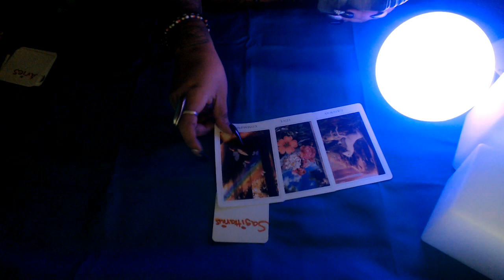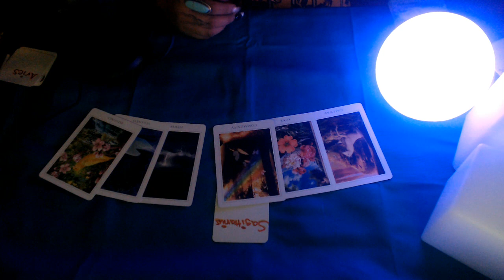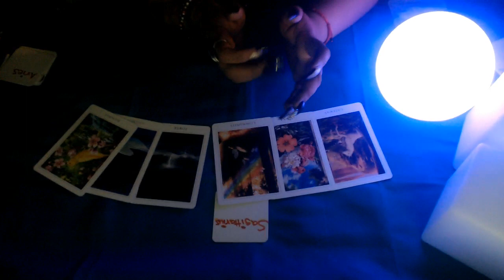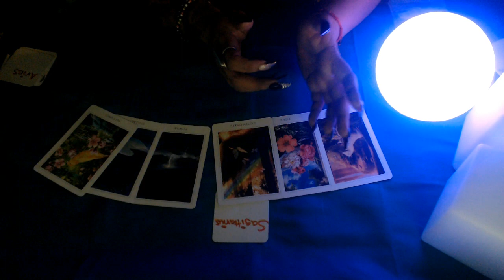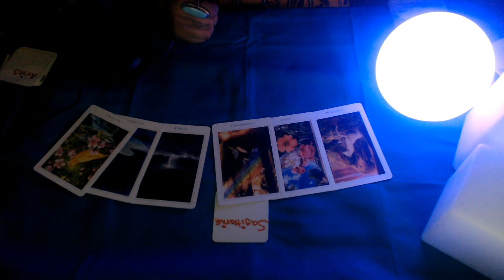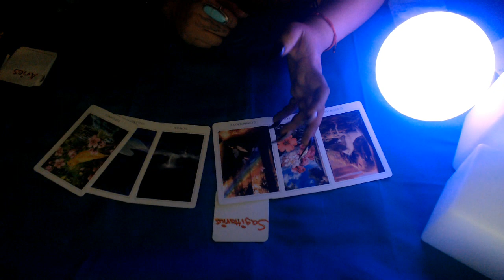Sagittarius Mid May Monthly Love Reading 2020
3 Card Reading
30 Min Reading
1 Hr Reading